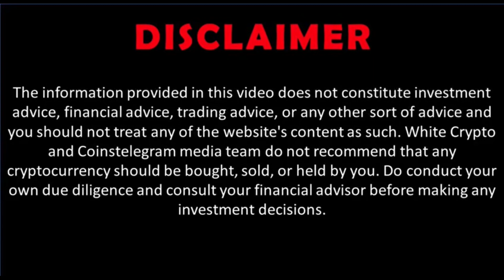When Arbitrum token? Offchain Labs buys a core team behind Ethereum Merge. Harry Kalodner interview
Arbitrum is a technology suite designed to scale Ethereum. You can use Arbitrum chains to do all things you do on Ethereum — use Web3 apps, deploy smart contracts, etc., but your transactions will be cheaper and faster. The flagship product — Arbitrum Rollup — is an Optimistic rollup protocol that inherits Ethereum-level security.

Arbitrum is an L2 scaling solution for Ethereum, offering a unique combination of benefits:
- Trustless security: security rooted in Ethereum, with any one party able to ensure correct Layer 2 results
- Compatibility with Ethereum: able to run unmodified EVM contracts and unmodified Ethereum transactions
- Scalability: moving contracts’ computation and storage off of the main Ethereum chain, allowing much higher throughput
- Minimum cost: designed and engineered to minimize the L1 gas footprint of the system, minimizing per-transaction cost.